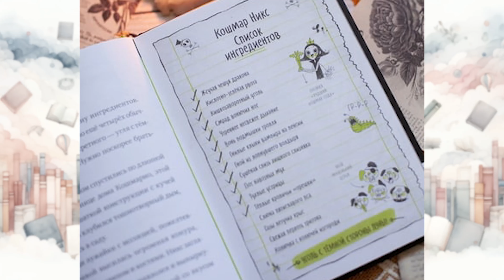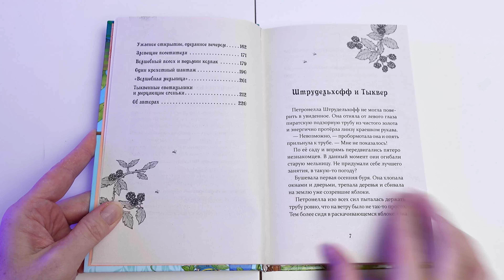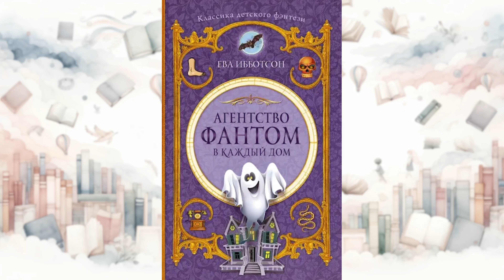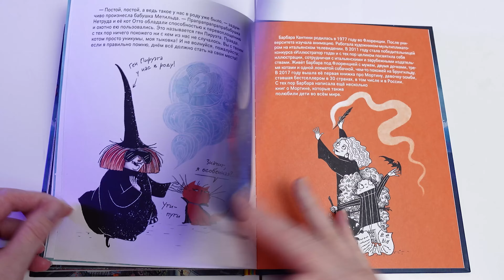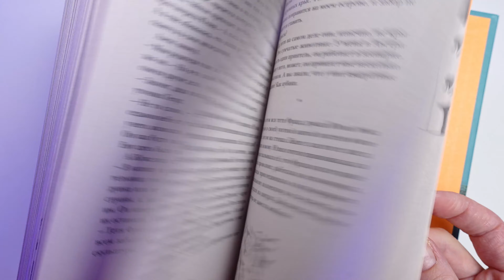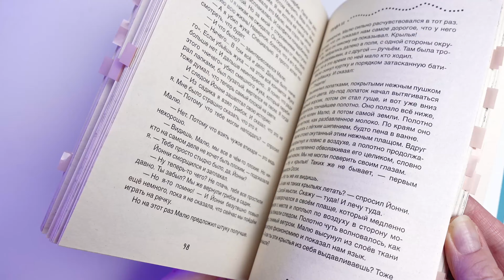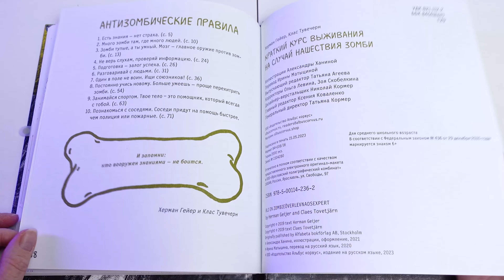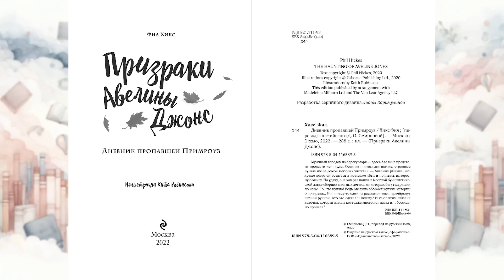Самые ИНТЕРЕСНЫЕ КНИГИ на ХЕЛЛОУИН для детей. Лучшие книги в 2024 году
Сегодня расскажу про книги на Хэллоуин для детей разного возраста. Это версия 2024 года.

Все новые и многие старые видео с ютуб-канала можно увидеть в альтернативном плеере без VPN на boosty:

ПОЛЕЗНЫЕ ССЫЛКИ, как можно меня поддержать, чтобы было больше видео и они становились всё более качественными:

0:00 О чём сегодняшнее видео
0:21 Кошмарио и Сонелли
3:20 Аллея кошмаров
4:09 Здесь можно найти что-то интересное
4:35 Петронелла - добрая ведьма с яблоневого дерева
7:43 Тайна платформы номер 13
9:28 Агентство Фантом в каждый дом
10:42 Мисс Ведьма
11:38 Другие книги Евы Ибботсон
13:23 Ведьма Брунгильда
15:15 Проделки ведьмочки Винни
16:44 Последние ведьмы
17:36 Приключения непутёвого вампира
19:14 Ай! Кусаются! (книги-квесты)
20:45 Семейка Карлсонов. Пироманы и привидения
21:25 Привидение картофельного дворца
24:23 Ты ничего не знаешь о привидениях
26:03 Несусветные. Как мы подружились с чертёнком
29:19 Важная информация
29:59 Краткий курс выживания на случай нашествия зомби
32:42 Она создала чудовище
34:01 Кошмарный алфавит
35:27 Дневник пропавшей Примроуз

Это видео дополнят:
Ещё одна подборка книг на Хэллоуин
Книги от Белой вороны (тут про Семейку Карлсонов)
Книги от КомпасГид (тут про Аллею кошмаров)
Книги от Фолианта (тут про Последних ведьм)

@EtudeInBookColors   Мой второй Youtube-канал, посвящённый книгам, которые я читаю.

Уже ненужные книги и игры продаю в Польше на OLX (доставка InPost), могу выслать по Европе DPD и т.п. Если напишете, что пришли с моего канала, то дам скидку минимум 10% (в зависимости от книги/игры).

- мой Telegram-канал. Присоединяйтесь! Здесь все самые свежие новости и разные интересности.